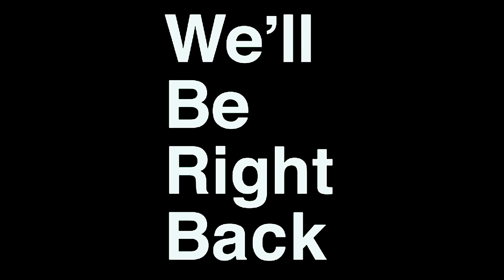Farah Khan's Famous Yakhani Pulao!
Hey everyone, Welcome to my very first vlog! Today's vlog is all about my special Yakhani Pulao recipe. Get ready to join me in the kitchen as I share all the steps to make this delicious dish from scratch.